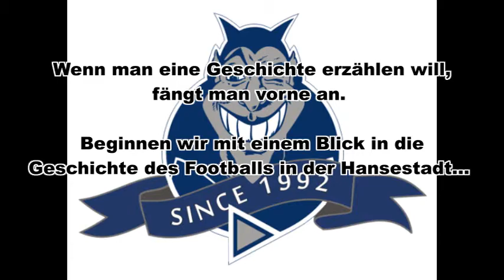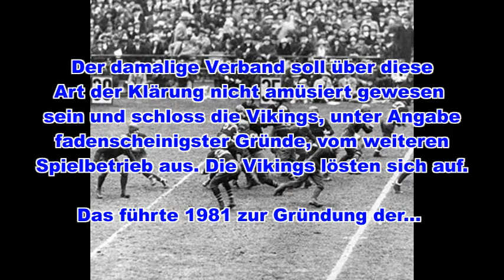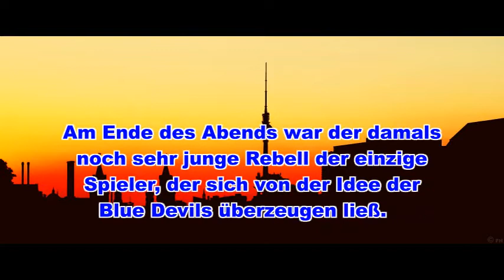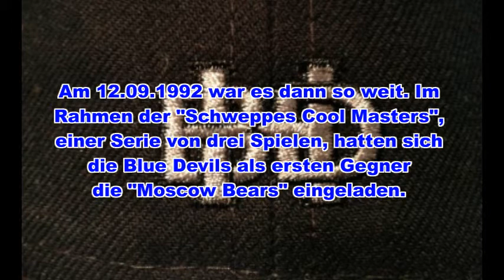Wohlerswelt - 25 Jahre Hamburg Blue Devils: Episode 1